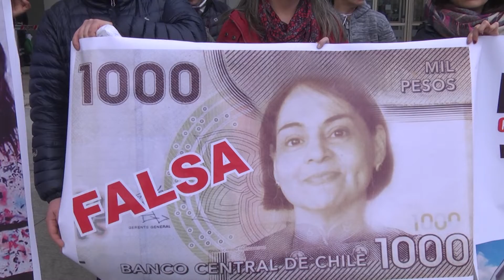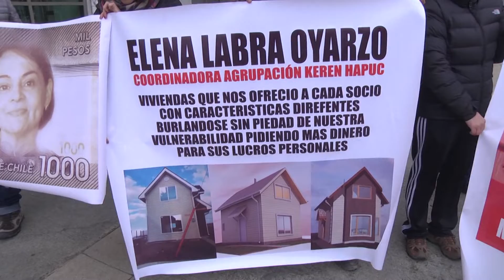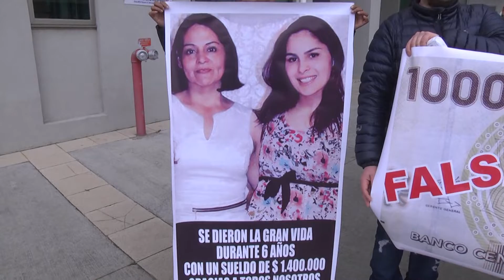SUEÑO DE LA CASA PROPIA